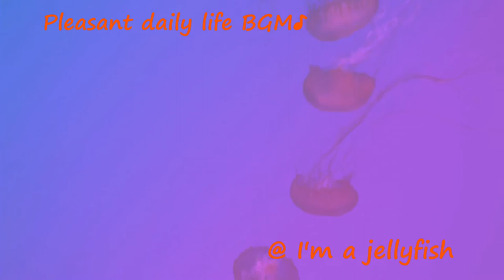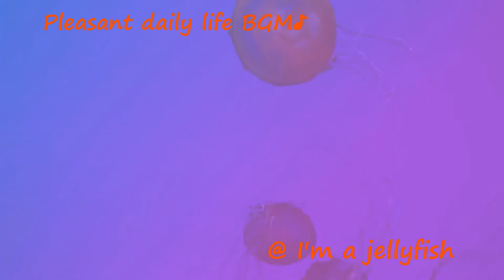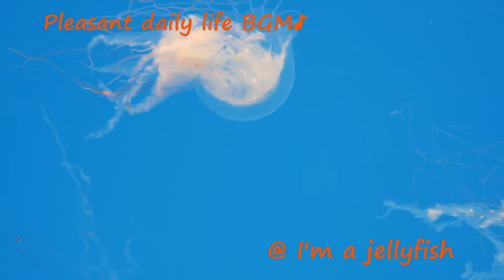@ I'm a jellyfish === Pleasant daily life BGM♪ ===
Pleasant daily life BGM♪

Best Music for Restaurants, Bars, Cafés, Stores, Shops
Study & Work Music
Relaxation & Healing Music

Thanks for listening and your support !